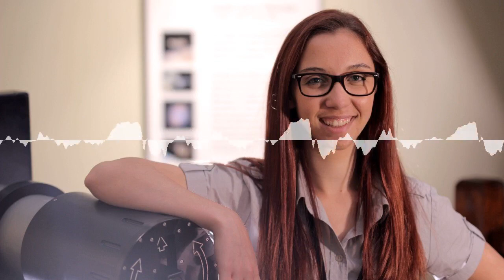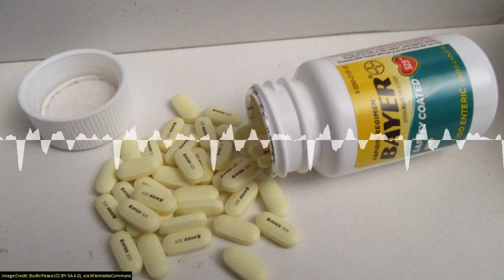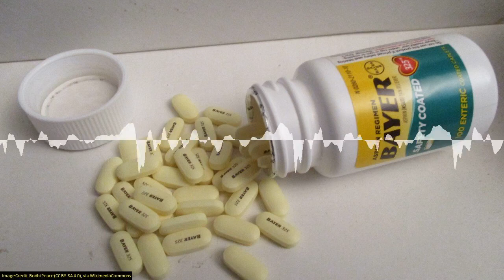SoT 312: Below The Spider Haemorrhage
Wiradjuri astronomer Kirsten Banks tells us all about Aboriginal astronomy - from emu eggs to  moon halos.
The conventional wisdom that taking a low dose of aspirin every day can improve health and delay dementia in the elderly is unfounded for most people, according to the largest and most comprehensive clinical trial conducted in Australia.
Many infections in humans of antibiotic-resistant bacteria have been traced to the unnecessary use of antibiotics in puppies as 'preventatives'.

Come see Dr. Pamela Gay and the Science on Top team in Melbourne on 10 October 2018!

Chapters:
00:03:03 Aboriginal and Torres Strait Islander Astronomy
00:13:20 Daily low-dose aspirin doesn't reduce heart-attack risk in healthy people
00:25:44 Puppies are making people sick - and it's people's fault